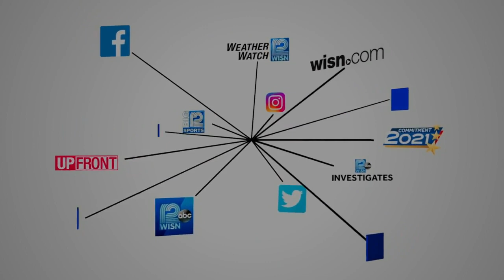Milwaukee Mayor's Race: Final Stretch before election day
Seven candidates are on the ballot, the top two advance to April election